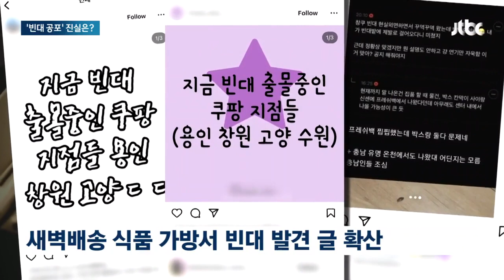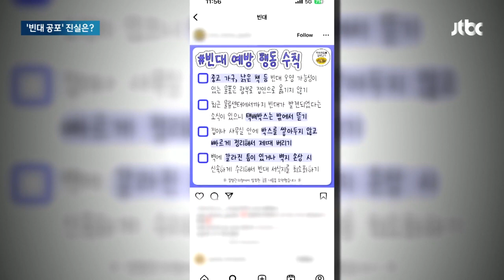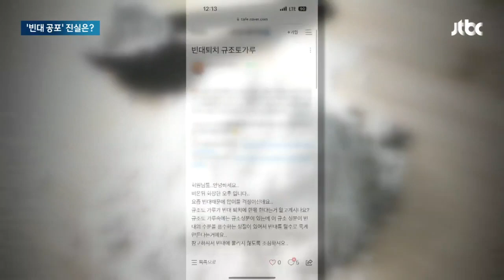규조토 뿌리면 사라진다?…빈대 공포 속 퍼지는 '가짜 정보' / JTBC 뉴스룸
빈대에 대한 불안감이 커지면서 소셜미디어를 통해 빈대 퇴치법을 공유하고 대비책을 마련하는 사람들이 많습니다. 그런데 이 중에는 잘못된 정보가 많고 빈대 잡으려다 오히려 건강을 해칠 수 있는 내용도 있습니다.

정원석 기자가 팩트체크해봤습니다.